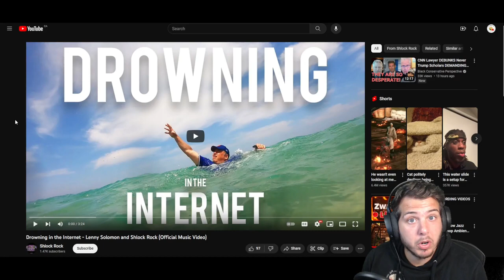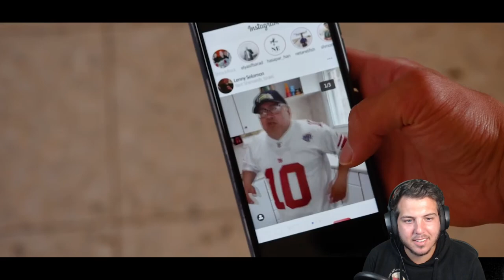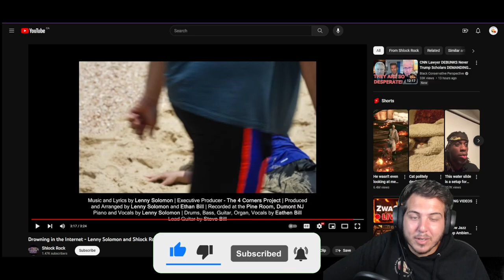Drowning in the Internet - Lenny Solomon and Shlock Rock | Reaction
PortuguesePai's reaction to "Drowning in the Internet - Lenny Solomon and Shlock Rock (Official Music Video)”